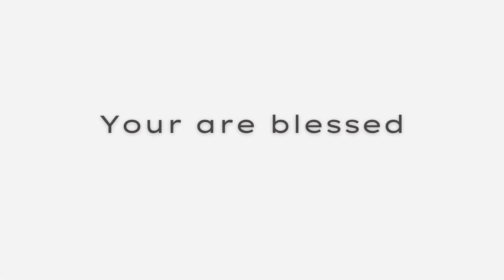தேவையானது ஒன்றே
CHURCH DETAILS:
              Name: My Father's House
              Service Time: 1. Sundays' 8:00am to 10:30am
                                       2. Thursdays' 6:30pm to 7:30pm
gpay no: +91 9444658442